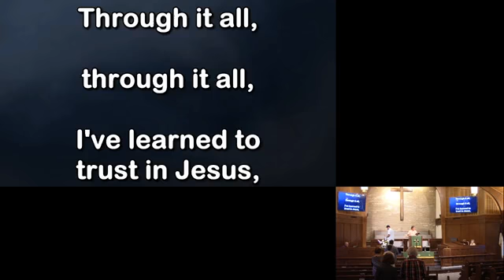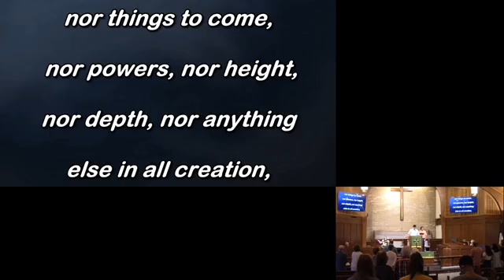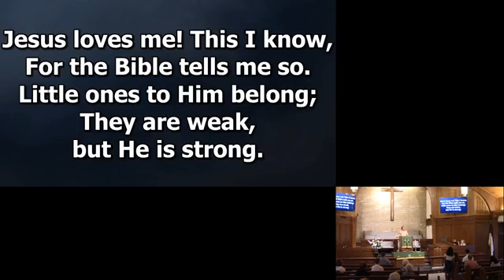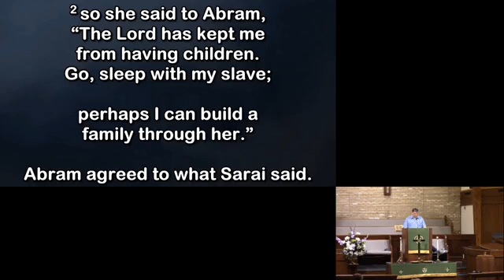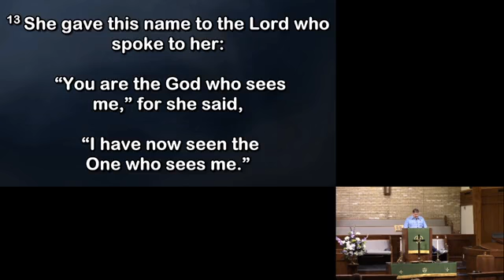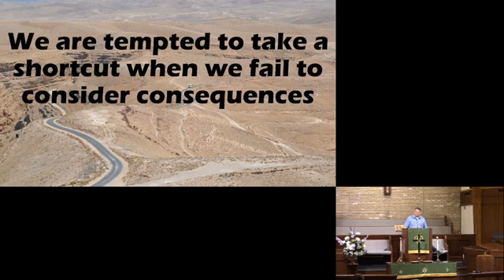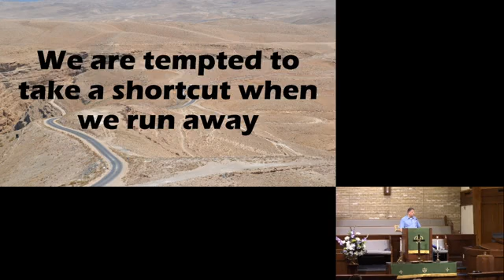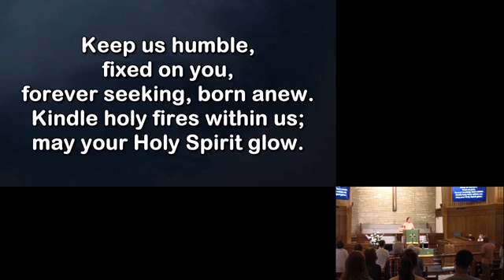"No Shortcuts" - Rev. Kevin Smith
Grace UMC Worship - 8/8/2021

Thank you for joining us while we continue to look at the life of Abram and Sarai as they struggle with the promises of God.  They intend to take God's promises in their own hands, and they wind up with disastrous results.  Thanks for joining us!